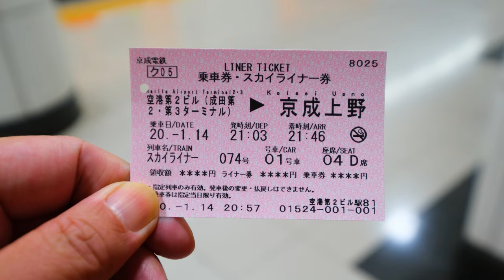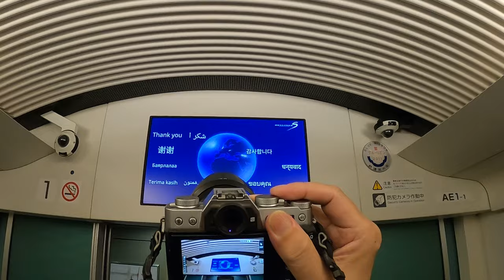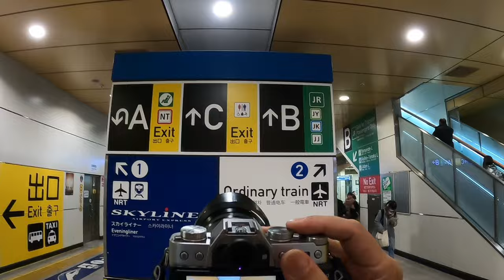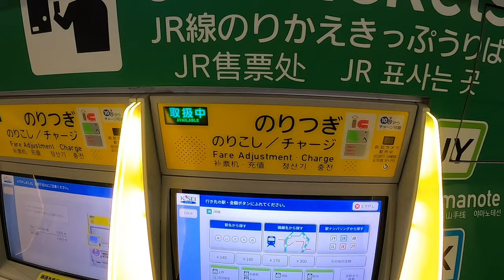搭乘Skyliner從成田機場到日暮里換乘山手線(Take Skyliner From Narita Airport to Nippori and transfer to Yamanote Line)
從成田機場到日暮里轉山手線(Take Skyliner from Narita Airport to Nippori Station and transfer to JR Yamanote Line)

這部影片是2020年拍攝的，並非2022年現在 !
影片內容是從成田機場第二航廈入境，然後到京成電鐵櫃檯兌換從KKDAY或KLOOK購買的Skyliner車票，然後搭乘Skyliner前往日暮里站，再出站換乘山手線的過程

適合第一次到日本東京自助旅行，而且是從成田機場入境的人參考

提醒1：這個不是2022年的現在情況 !
提醒2：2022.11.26起，部份Skyliner車次中途會停靠新鎌谷與青砥
提醒3：在日暮里站換車，使用IC卡，就是先投入京成車票，然後再刷IC卡通過。如果不是使用IC卡，那就請參考我影片的教學，要先用京成的車票去換票+買票。